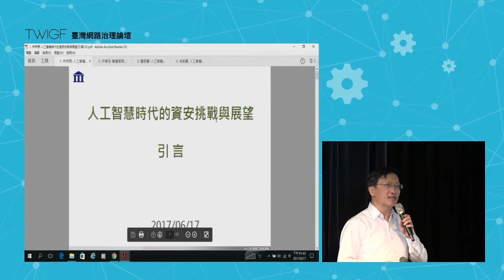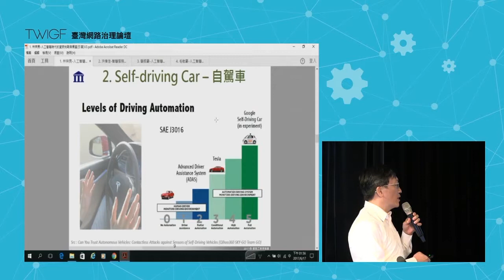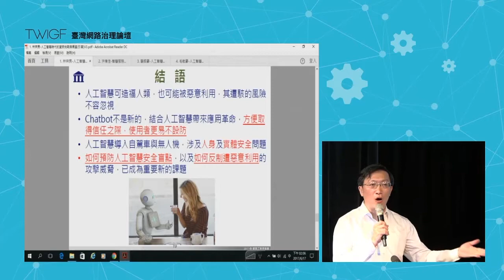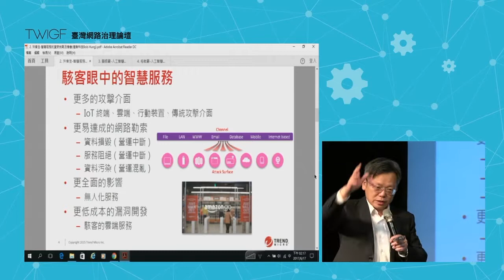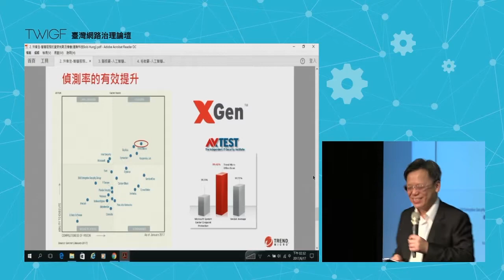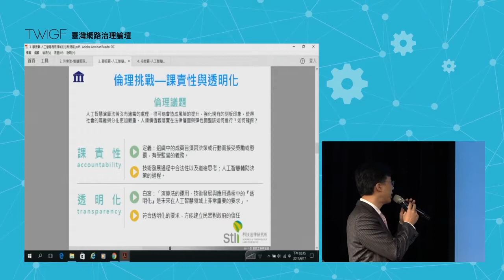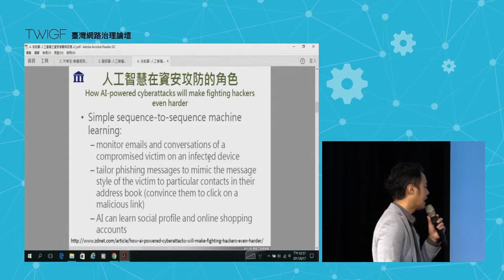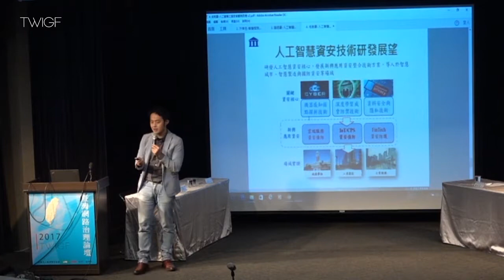2017 TWIGF: 人工智慧時代的資安挑戰與展望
座談會：人工智慧時代的資安挑戰與展望

主持人：林宗男 (國立臺灣大學電機工程學系 教授)

與談人：
洪偉淦 (趨勢科技 台灣暨香港區總經理)
顧振豪 (資策會科技法律研究所 主任)
毛敬豪 (資策會資安科技研究所 組長)